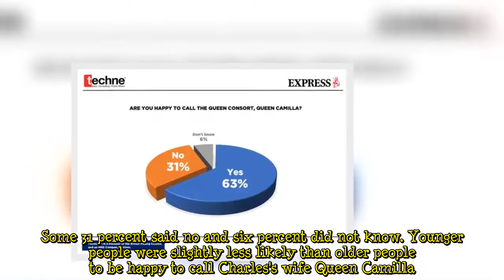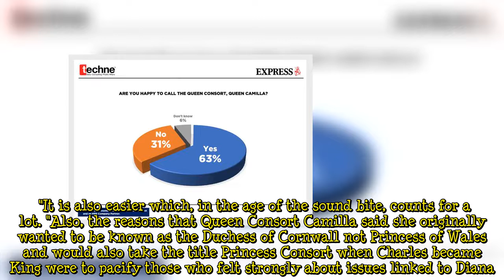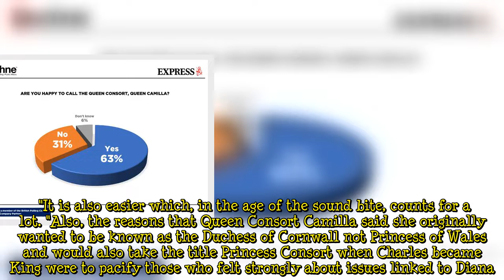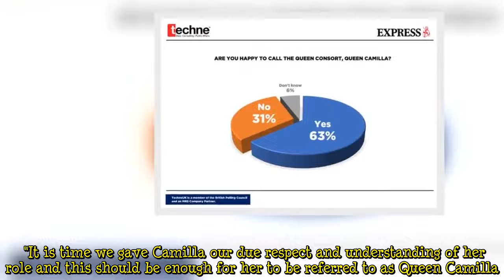Queen Camilla: Britons back title for King Charles's wife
Most Brits are happy to call King Charles's wife Queen Camilla, exclusive polling for Express.co.uk suggests. The poll by Techne UK found 63 percent of respondents back using the title for the Queen Consort. Some 31 percent said no and six percent did not know. Younger people were slightly less likely than older people to be happy to call Charles's wife Queen Camilla. Some 56 percent of 18-34-year-olds said yes compared to 67 percent of over 64s. Men and women were broadly in agreement, with 61 percent of males respondents and 64 percent of females saying yes. Labour voters were less likely to say yes than Tory supporters, at 58 percent and 73 percent respectively. It was an issue Remainers  ...